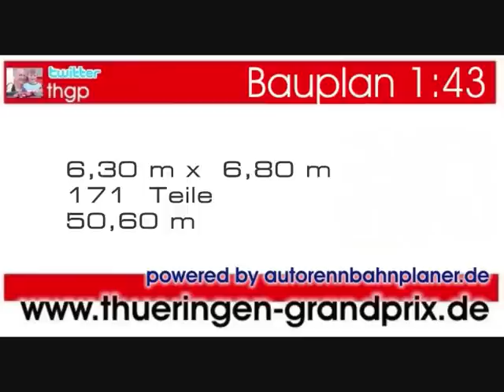F1 Bahrain - Manama - GP @ Carrera 1:43 slot racing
F1  track made for slot racing. built during 10/2009-04/2010 by Kai Hesbacher (GER)